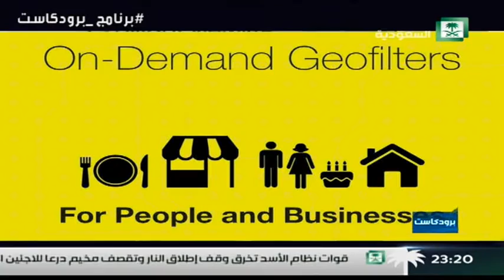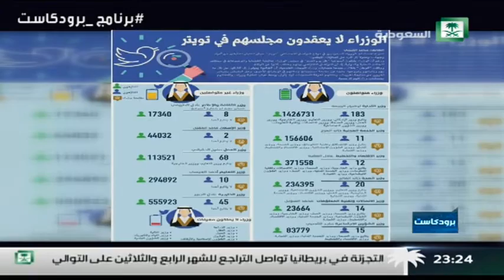مع عبدالله السبع و جديد التطبيقات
تقديم : رائد المطيري